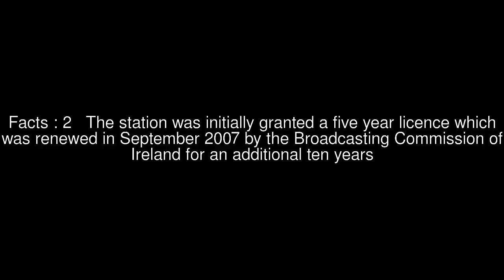Gordon Parks High School Top #6 Facts